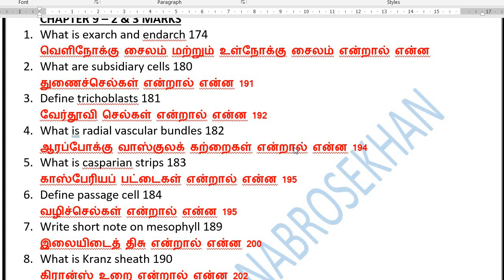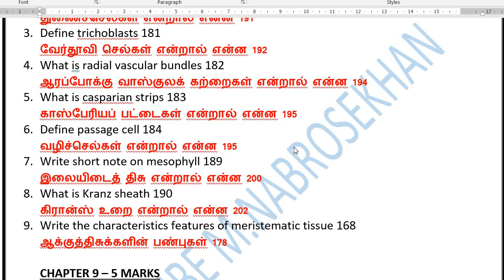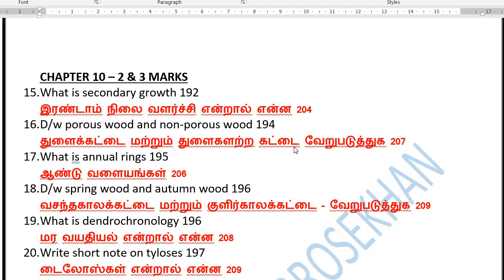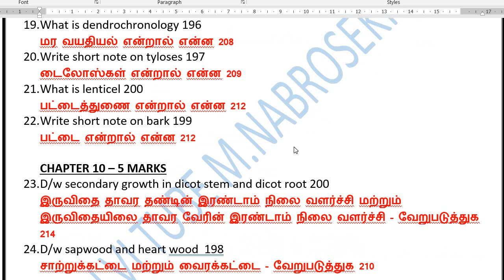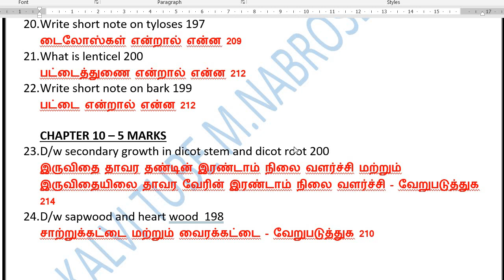11th Bio Botany Chapter 9 important Questions | 11th Bio Botany Chapter 10 important Questions